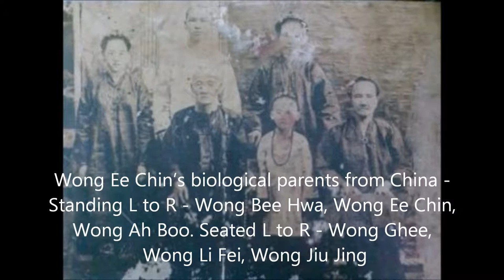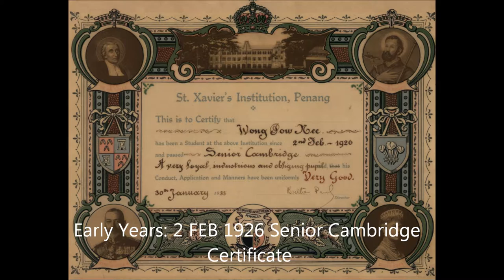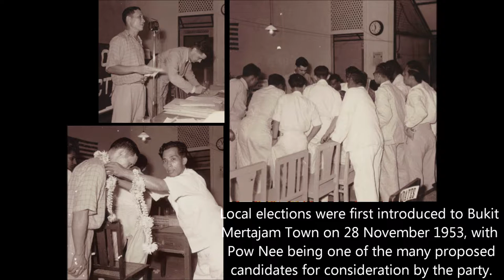Michael Wong Pow Nee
This Kindle edition ebook – The Unsung Patriot: Memoirs of Wong Pow Nee, mark the beginning of the story of the forgotten leader – The ‘Father of Penang’ – to be retold to the new generation of Penangites today.